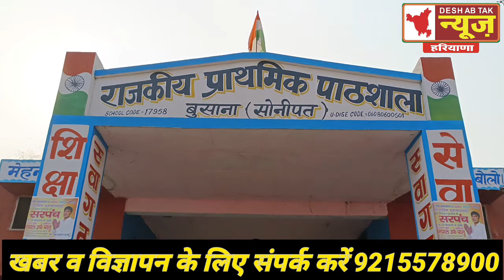पंचायती चुनाव को लेकर DSP मुकेश जाखड़ ने संवेदनशील गांव बुसाना का किया दौरा...